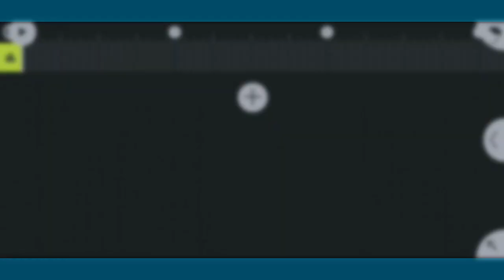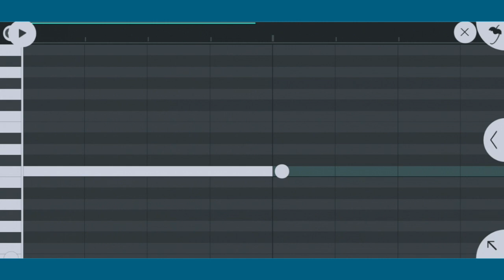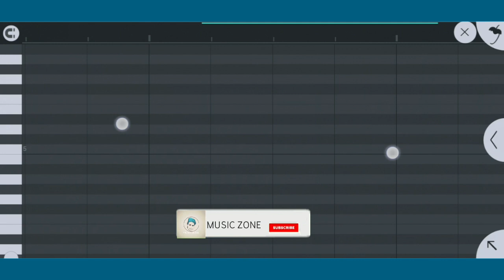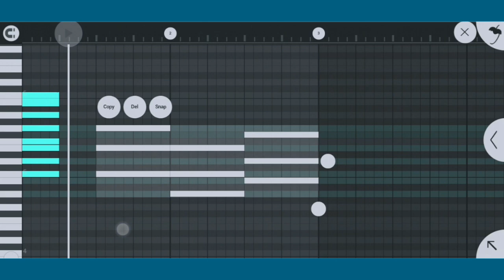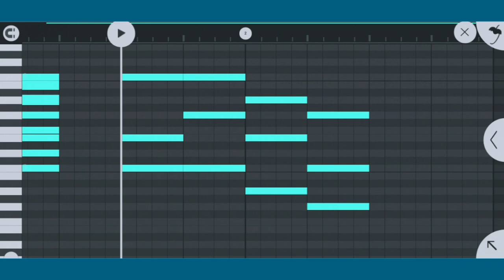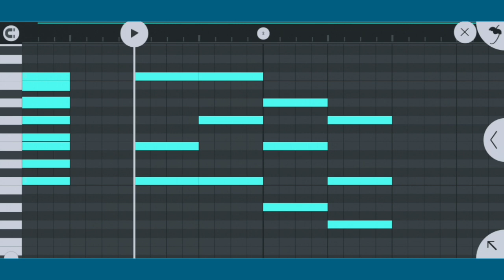Scale ব্যবহার করে Chords বানাবেন কি ভাবে?| How To Make Chords Using Scale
এই ভিডিওটিতে আমি দেখিয়েছি যে আপনারা FL Studio Mobile এ  Scale ব্যবহার করে Chords বানাবেন কি ভাবে।